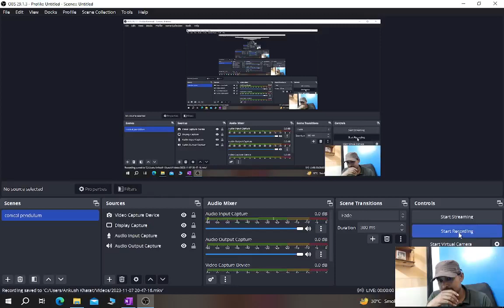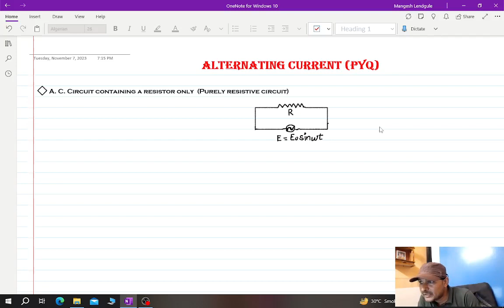class 12th I Alternating current I purely resistive circuit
Dear students
In this video, you will learn about the purely resistive circuit.